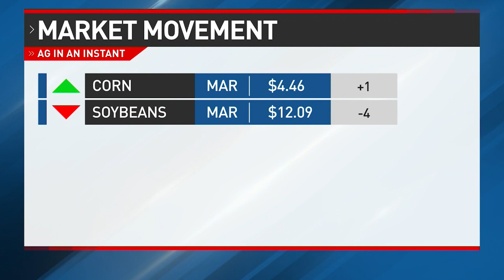Ag in an Instant: Eliza Petry Talks to the U.S. Representative Nikki Budzinski About the Farm Bill